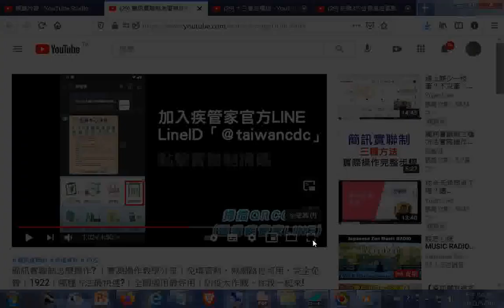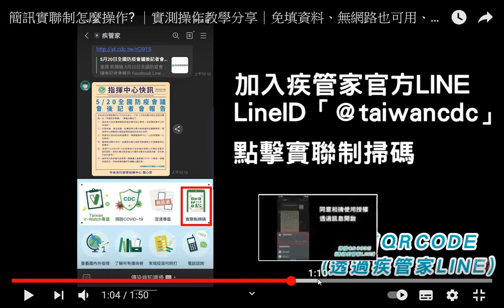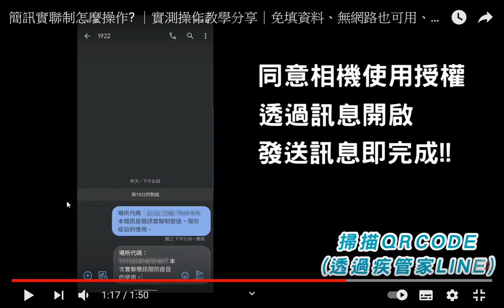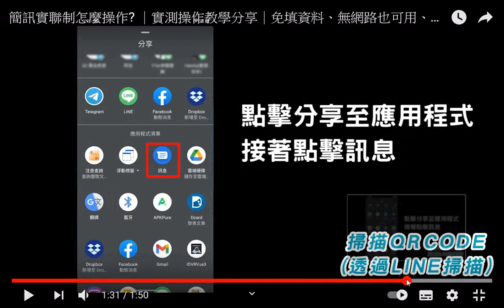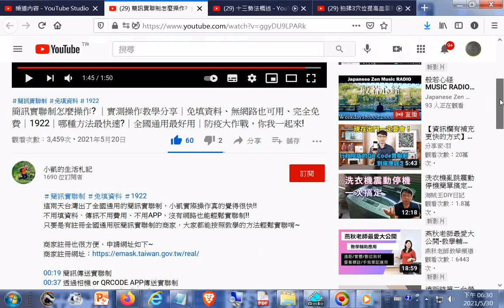推薦--簡訊實聯制怎麼操作 ｜實測操作教學分享｜免填資料、無網路也可用、完全免費｜1922｜哪種方法最快速｜全國通用最好用｜防疫大作戰，你我一起來!20210520+網址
閩南語讀經影片合輯